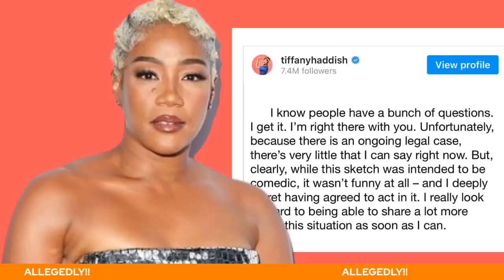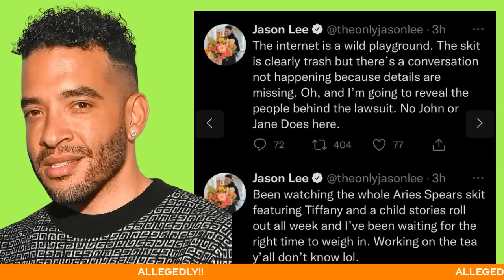Tiffany Haddish Breaks her Silence | Jason Lee Problematic Tweets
Become a Channel Member for Exclusive Perks and sooo much more!